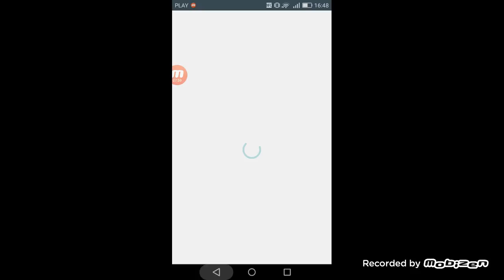Block Strike #1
Zrobię bez reklam